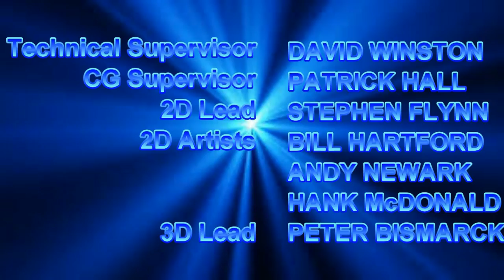[#768] CBS Television Studios Logo Bloopers Ep. 47: The CW Network Affiliates/MyNetworkTV Affiliates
Part 1: The gang pulls out logos from affiliations of The CW Television Network.
Part 2: The gang pulls out logos from affiliations of MyNetworkTV.

(C)2018 WTRUCinemation Productions, Inc.